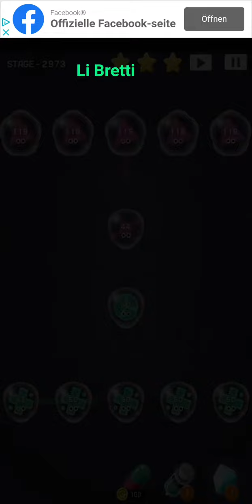Cell Expansion Wars 2973 ⭐⭐⭐ Walkthrough Krieg der Zellen 2973